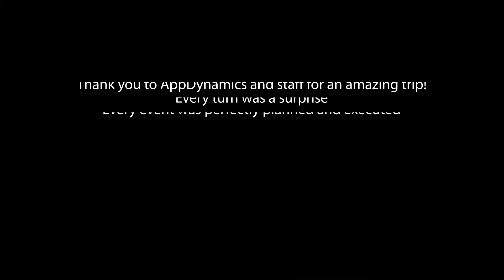AppDynamics President's Club 2019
Some moments from AppDynamics President's Club 2019 in Dubai